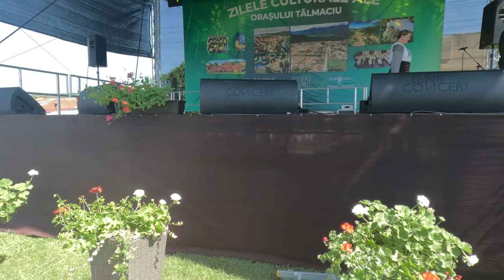Ileana Ionela Contiu, Zilele Talmaciului 2024!